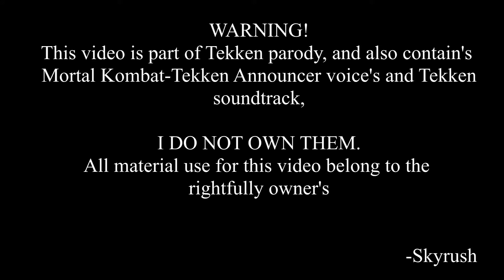SWTOR: Pvp: SkyStep Original Series #1 - The Civil War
SkyStep Series Episode 1 - The Civil War
*Skyrush-Marauder-Carnage*
Tomb of Freedon Nadd Eu

also, plz rate the same video at Swtormovies.com if u are regular visitor there, Thanks ^^

Contains one Match of Warzone, more like a show of gameplay/PoV of marauder - Carnage.

WARNING!
This video is part of Tekken parody, and also contain's
Mortal Kombat-Tekken Announcer voice's and Tekken Soundtrack,

I DO NOT OWN THEM. All material use for this video belong
to the rightfully owner's

 -Skyrush

Dragon Rises
From: Team Medical Dragon